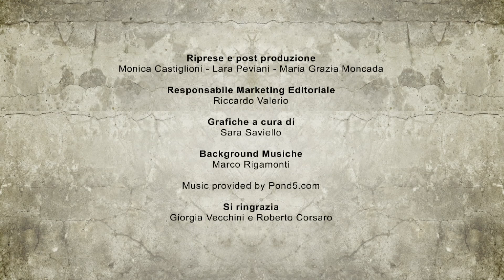GRID 2 GUIDA OBBIETTIVI E TROFEI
Seguito di Race Driver GRID, GRID 2 vede nuovamente Codemasters all'opera con l'ibrido arcade-simulazione. Questa volta il dev team si supera, approntando un modello di guida differente per ciascuna vettura ed eliminando la possibilità di gestire gli aiuti alla guida a favore di un approccio che assesti automaticamente la difficoltà. A supporto una struttura ludica molto articolata, con un intero campionato del mondo a cui partecipare.